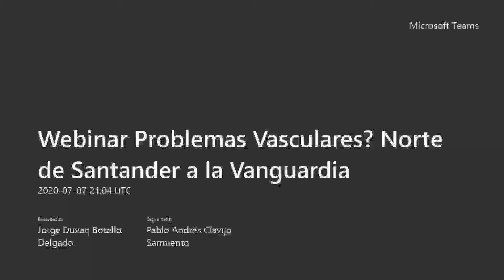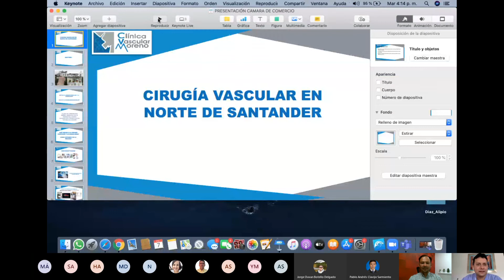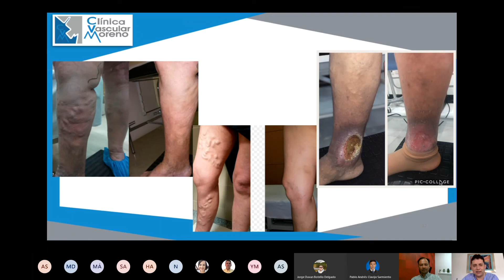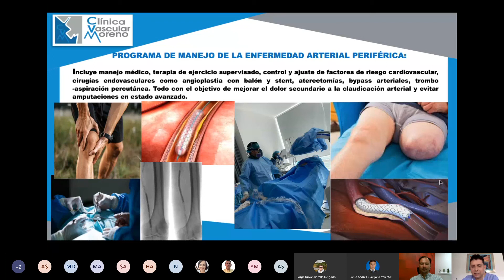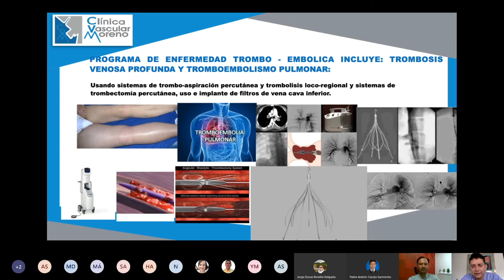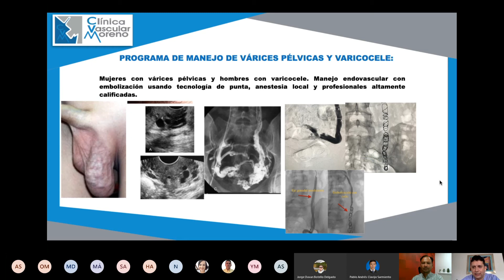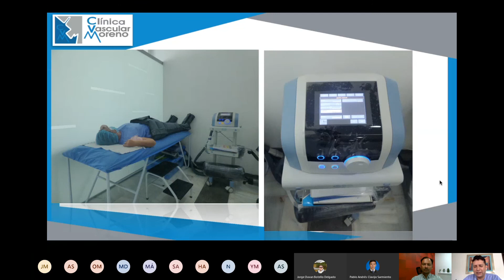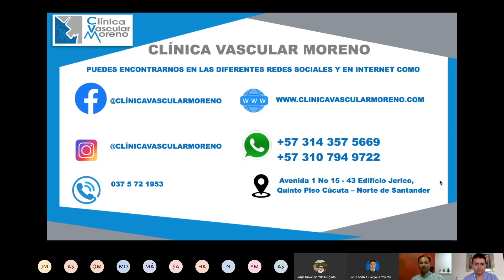Webinar: Problemas Vasculares, Norte de Santander a la Vanguardia